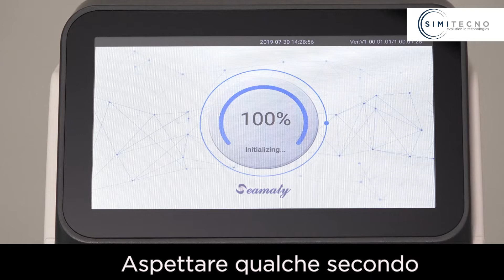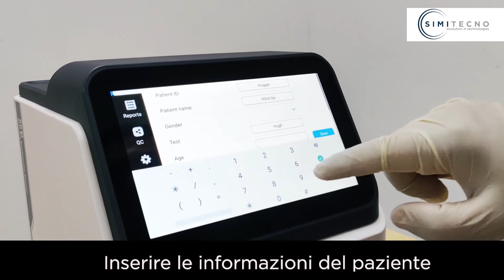ANALIZZATORE BIOCHIMICO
ANALIZZATORE BIOCHIMICO PER IL POINT OF CARE TESTING , RAPIDO ED EFFICIENTE , RISULTATI IN 12 MINUTI CON PRELIEVO DI SANGUE VENOSO